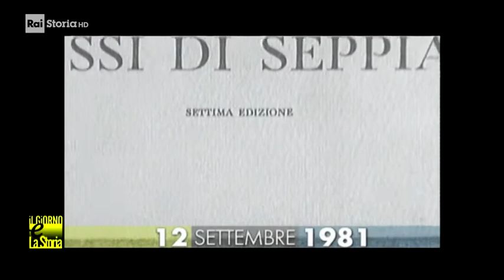12 Settembre 1981 - Muore Eugenio Montale (1896-1981)